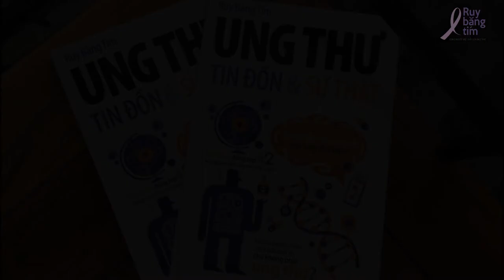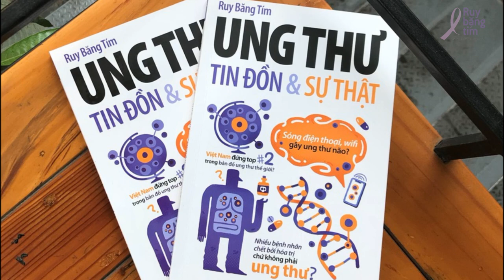Giải trình tự gen thế hệ mới giúp tầm soát ung thư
Tin đồn số 22: Giải trình tự gen thế hệ mới giúp tầm soát ung thư

Tác giả: ThS. Trịnh Vạn Ngữ
Diễn đọc: S H I
Kỹ thuật: S H I
Phụ đề: Liklude
Điều phối: Huệ Nghi
Quản lý dự án: Trương Mỹ Dung